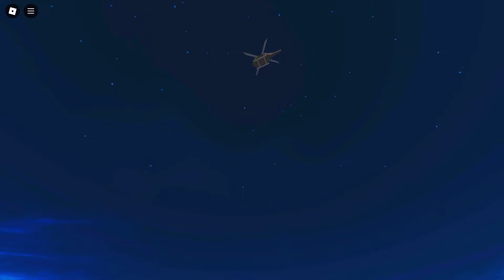LEGO GRANNY vs LEGO GRANPA in BARRY'S PRISON RUN! New Scary Obby (Roblox)